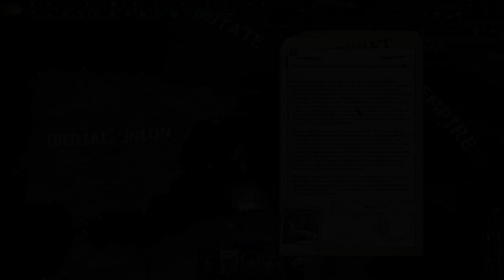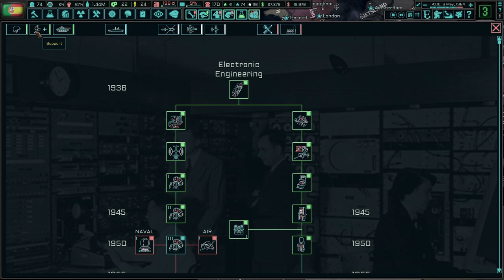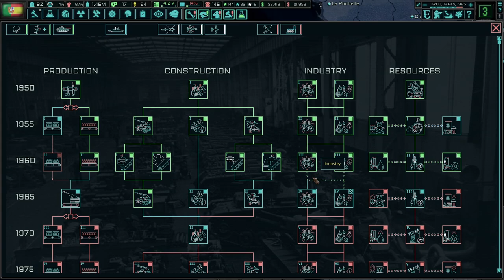Figuring Out How Form The Iberian Council! TNO: Last Days Of Europe, Iberian Union #3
It's been a while since we have played the Iberian Union, and there's been quite a few updates since then. Iberia is in a not-so-great shape, but it's a challenge for us (maybe). I hope you enjoy!